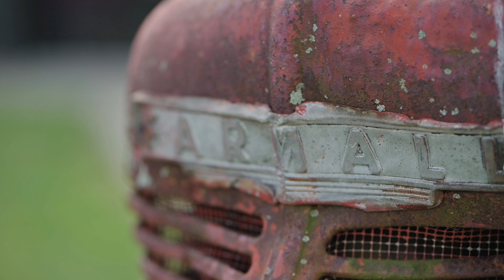"I can't wait to build a life with you." | Amanda + Liam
Venue | Evergreen Farms
Photography | United & Free Photography
DJ | JKA Weddings